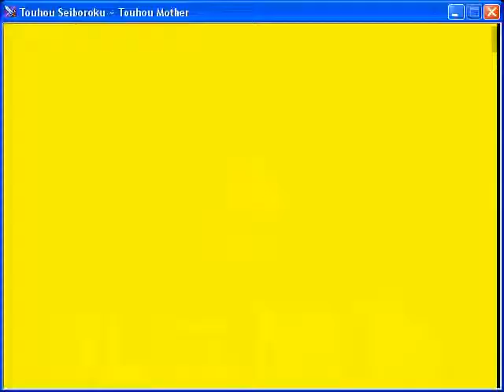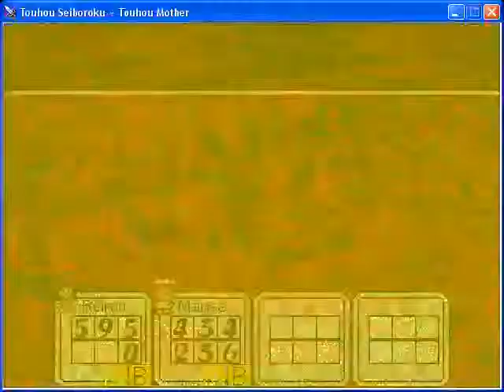Touhou Mother Boss 41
"Astounding mix. This battle is truly a pushover granted Reimu has 501 PP for two PK Dream Omega and Marisa has enough PP for 2 PK StarStorm Omega's. Yuuka hurts and breaks shields though. Again, this is my second time fighting the Devil Machine due to an earlier glitch." -- Recorded live on Justin.tv